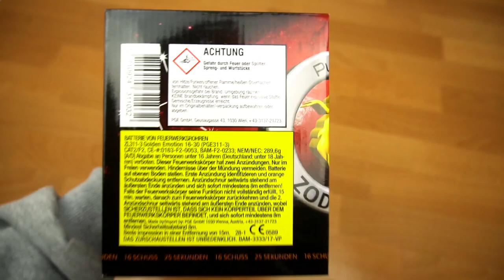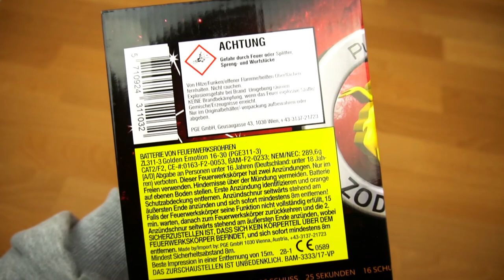Virgo Golden Emotion - PyroTrade | Unerwartet goldig!🌟🤩 | DennisPyro©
Heute gibt es die Virgo Golden Emotion von PyroTrade!

🎶Verwendete Lieder:
🎵Shindy - Road to Goat